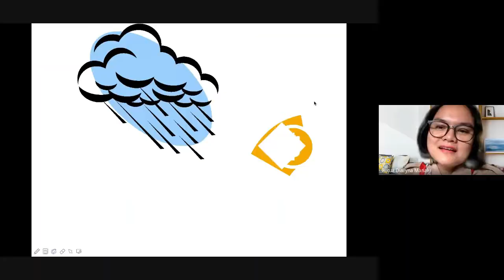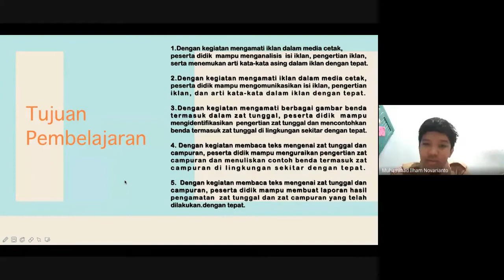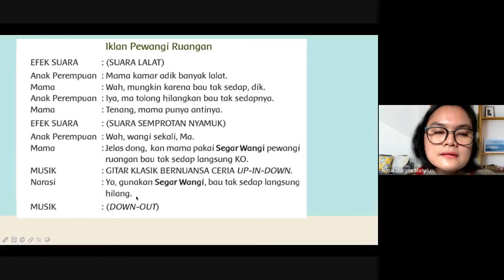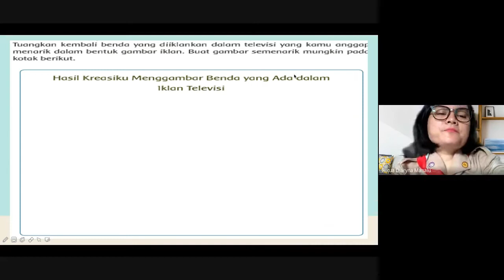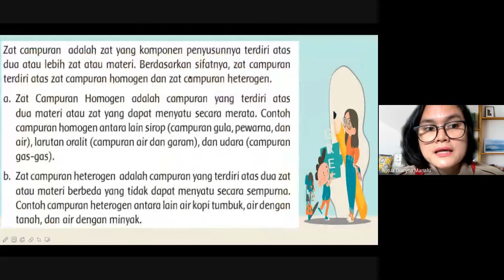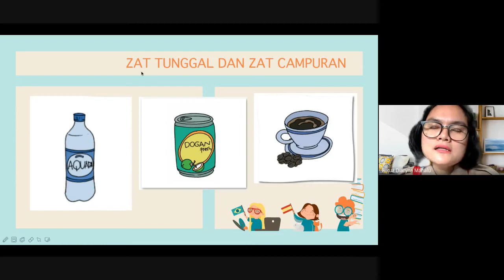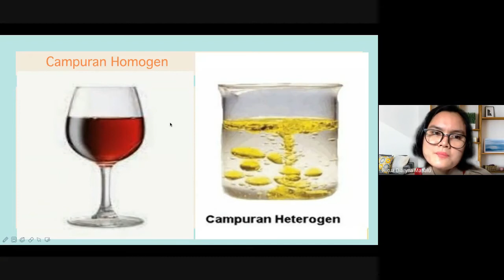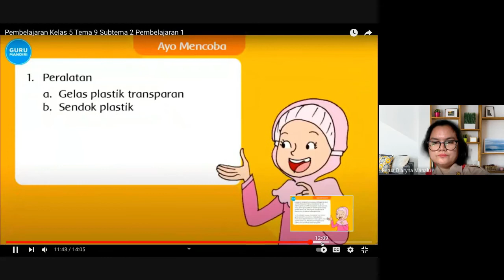PPL PPG TAHAP 1 UNJ 2021